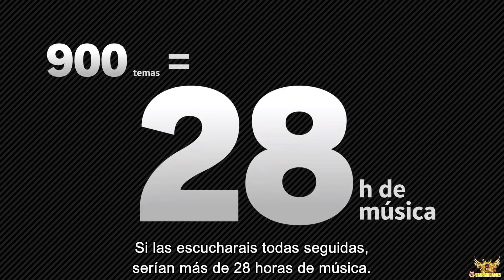LA FILTRACIÓN DE BANJO-KAZOOIE EN SUPER SMASH BROS ULTIMATE ES FALSA - VAMPYR LLEGARÁ A SWITCH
CAMPAÑA DE FINANCIAMIENTO PARA QUEENY ARMY EN SWITCH, PC, XBOX ONE Y PS4